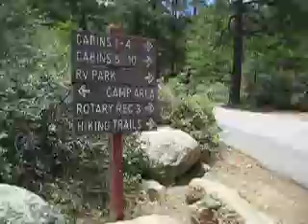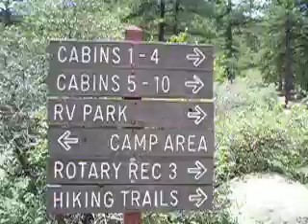BARS: Park Sign Math in Hualapai Mountain Park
Hualapai Mountain Park is located 13 miles southeast of Kingman, Arizona.